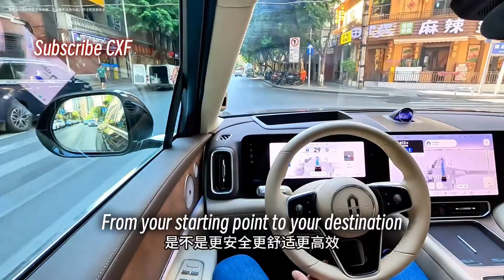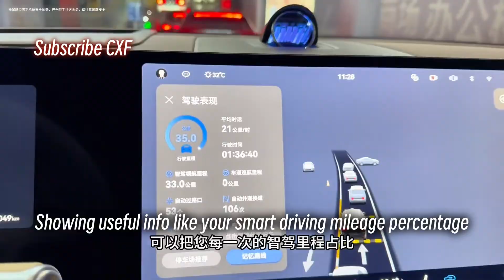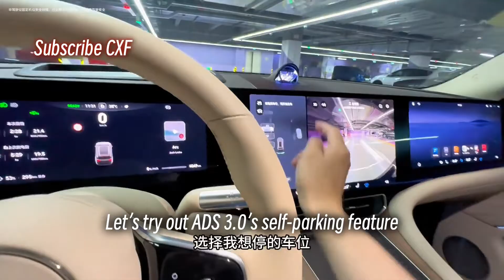Experience the Future of Driving with ADS 3.0-AITO M9 Self Driving Demo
In this video, we showcase the impressive capabilities of ADS 3.0, the latest smart driving technology featured in the AITO M9. From navigating complex city streets to seamless self-parking, ADS 3.0 is designed to handle real-world driving challenges with the precision and fluidity of a seasoned driver.

Watch as we take you through busy intersections, unexpected obstacles, and even demonstrate the hands-free parking feature. Whether it’s dodging delivery drivers or calculating the perfect lane change, this system takes autonomous driving to the next level.

Highlights:

Smart navigation through tricky traffic and unpredictable pedestrians
Smooth and efficient lane changes like a pro
A hands-free self-parking feature that’s simple yet astonishing
Real-time decision-making in complex scenarios
Ready to see how the future of driving looks? Hit play and experience it firsthand!